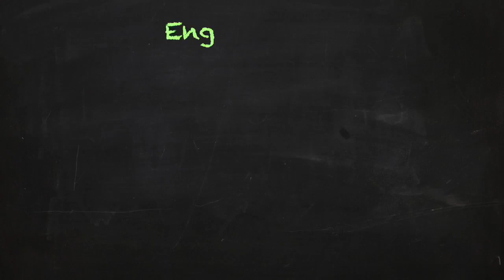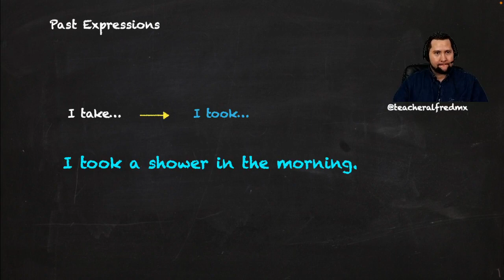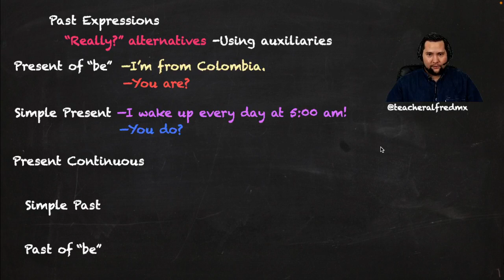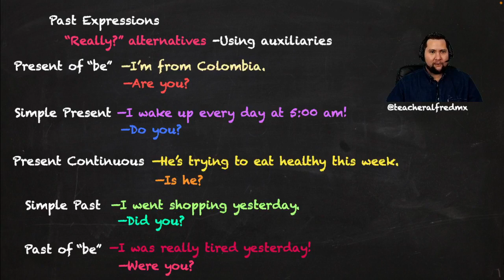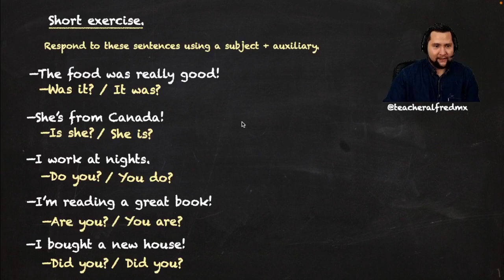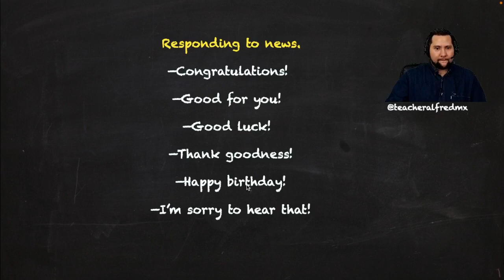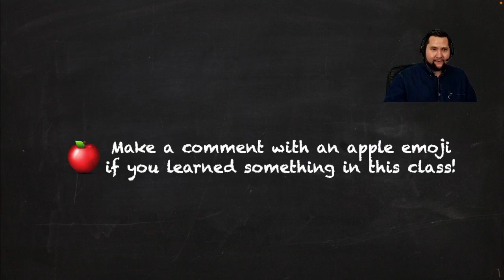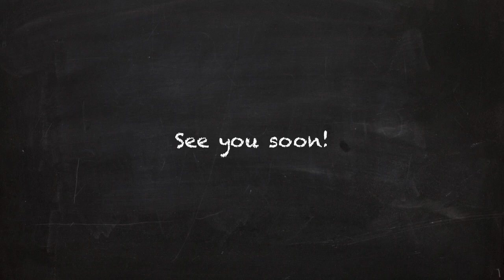Clase #23 | Past Expressions 🇺🇸🇬🇧 ¡Inglés desde cero!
Transmitido originalmente en directo en 2021 en FB.